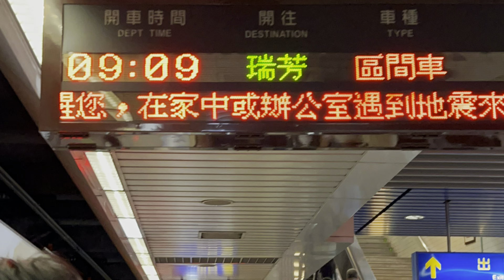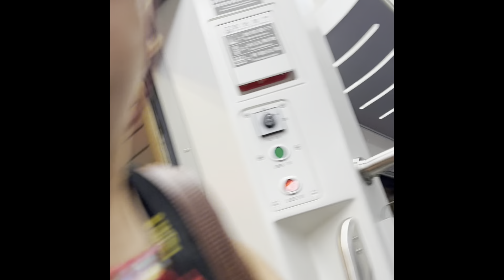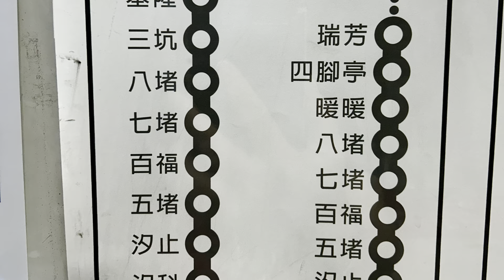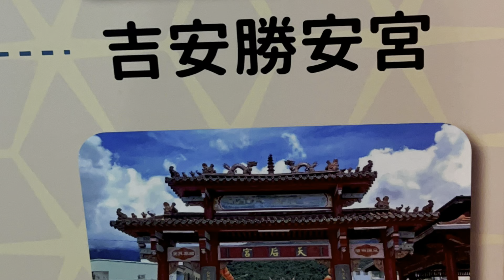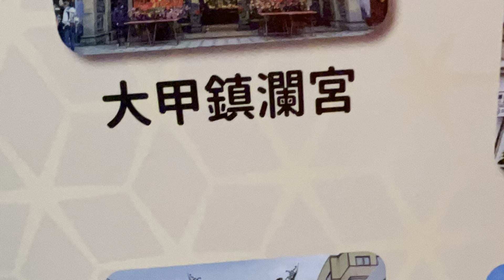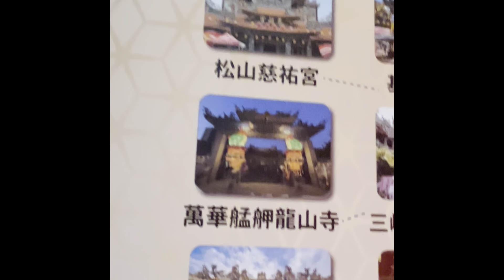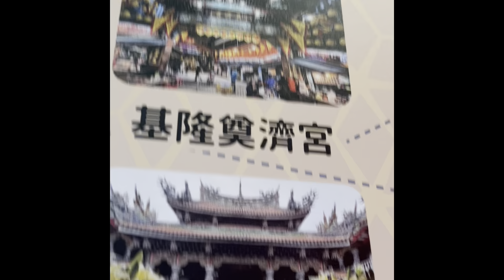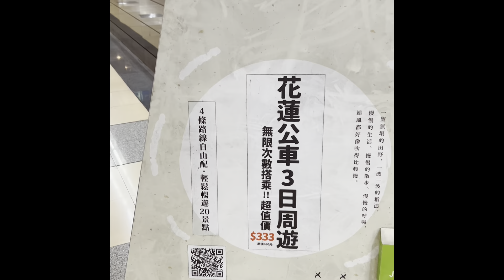2024/10/2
2024/10/2
小檸檬上星期四 我們還在遊覽車上 他爸爸就在賴他又發燒了
小檸檬，穿那件背心很好看。自得其樂。聰明相。不吵人的小孩。
我跟國義星期一到五都在幫忙照顧
明天六日了中元休假了
幼童都是這樣，比較沒抵抗力常常感冒發燒！
照顧小小幼童很辛苦，我們都是養兒育女的過來人，現在年輕人有的不婚不生，還好只生ㄧ個，以前我們都生兩三個，常常大小都互相感染感冒流鼻涕咳嗽發燒，照顧大小的勞累疲倦！
喬三姐有機會，多拍小朋友影像照，分享給我們大家笑一笑。讓大家的心更年輕。